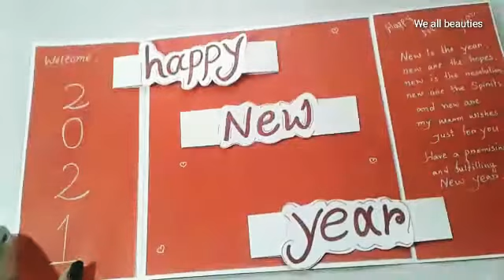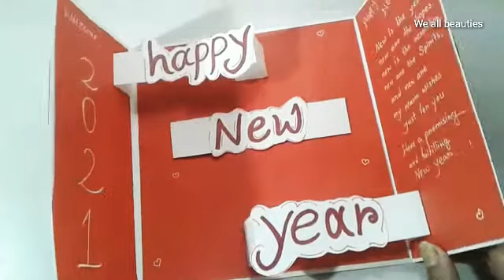DIY New Year Card// Happy new year card making ideas//DIY happy new year 2021 card//New year craft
◆ Your Queries & Topics Covered ◆

Easy pop up card for new year
pop up card tutorial
card tutorial vedio
easy pop up card